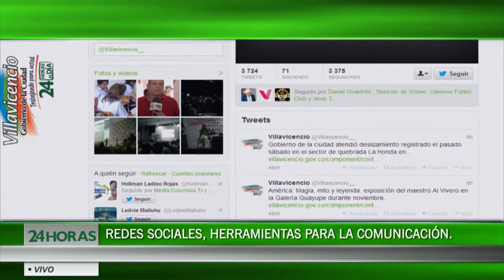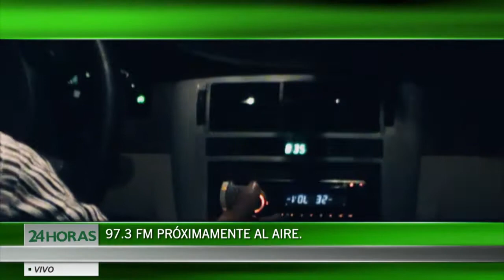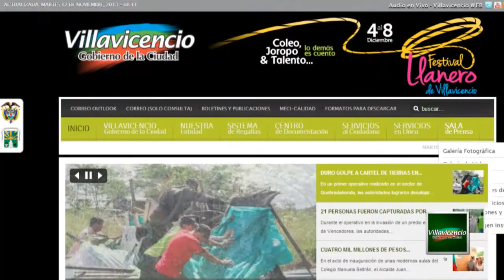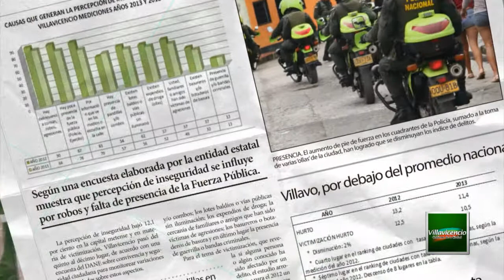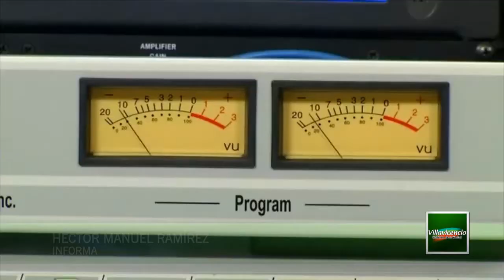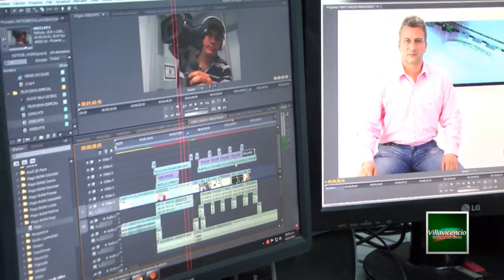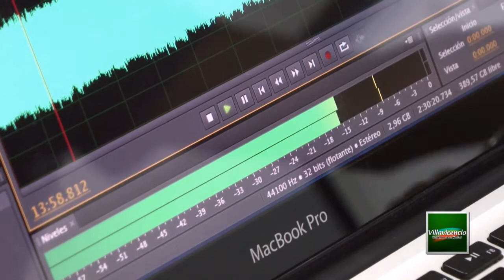SECRETARIA COMUNICACIONES Y PRENSA GOBIERNO DE LA CIUDAD